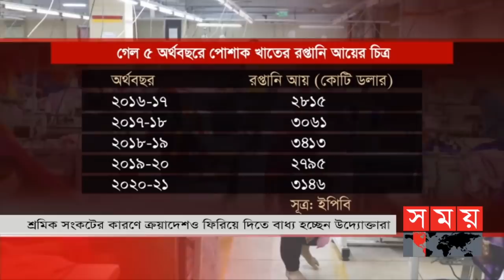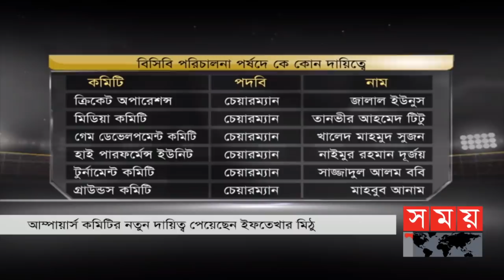সকালের সময় | সকাল ৮টা | ২৫ ডিসেম্বর ২০২১ | Somoy TV Bulletin 8am | Latest Bangladeshi News